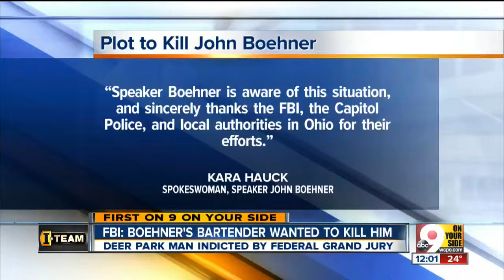Protecting government leaders: What does politician security look like?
Former UC Police Chief and executive security expert Gene Ferrara discusses security in like of the John Boehner death threat.

House Speaker John Boehner and other top congressional leaders get 24-hour protection, but keeping them safe is an ever-changing challenge as security threats can emerge with little warning.

That's the word from a University of Cincinnati security expert who has provided security at Olympic games and other high-profile venues. "Anyone who is in a high-profile position by that nature attracts people who may want to do them harm for any number of reasons," said Gene Ferrara. "The level of risk to an individual can change.  If he takes a position on a controversial topic, that by itself will create a risk."